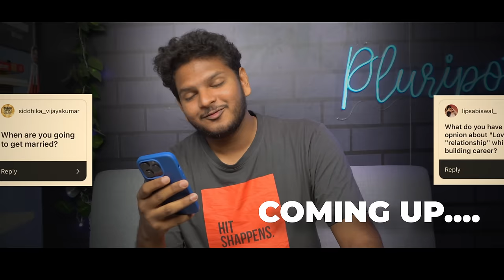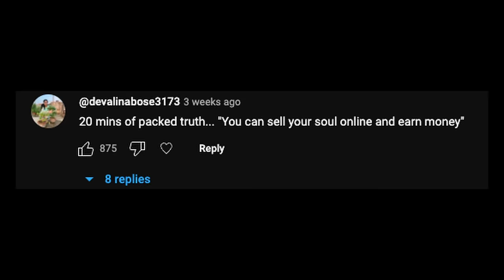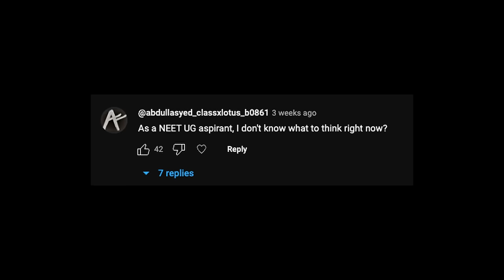1 Million Special QnA - Stories, Spirituality, Love & More | Dr Anuj Pachhel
Reaction to Haters, Thoughts on God, Postings, Interesting Cases in Internship, to Relationship - In this Episode of QnA with Anuj!

MacBook AIR M2 15" 💻
Filming:- 🎥
DJI OSMO Pocket
Logitech C270 HD Webcam
Rode VideoMicro 🎙
Fifine K669B
OCTOVA PRO Quadlux Mark II 💡

Hi! Thank you for not just watching my video but also reading the description and this segment too! I am Dr. Anuj Pachhel, MBBS at Government Medical College Nagpur, MUHS University. I make videos on the channel about anything that interests me and helps you guys out; I also play the guitar and sing a little bit (I mean, who doesn't). Anyway, thank you so much for stopping by; I hope I've earned your subscription and love. ❤️